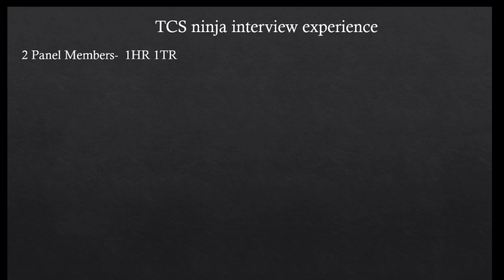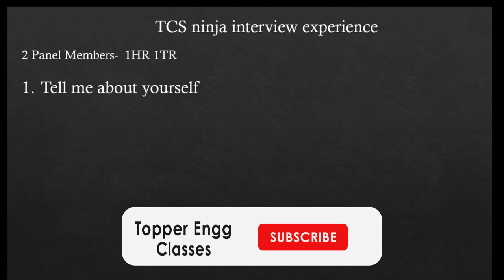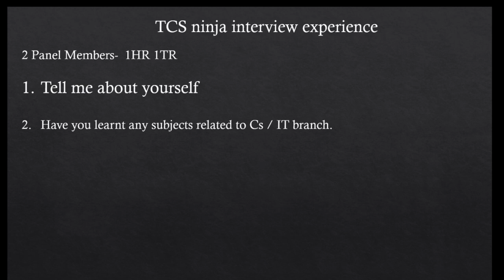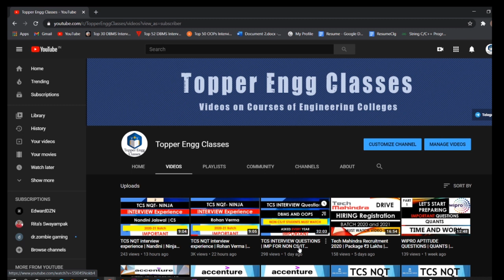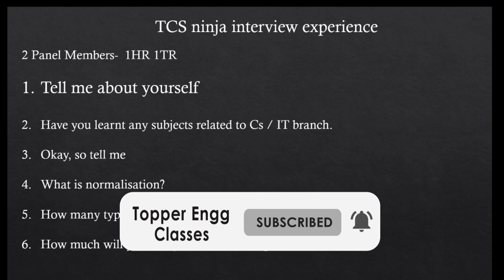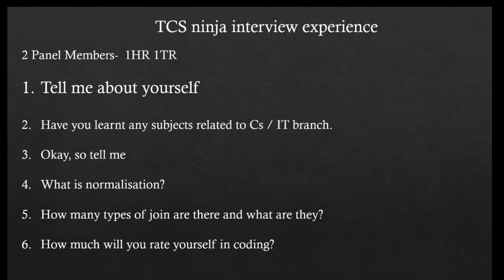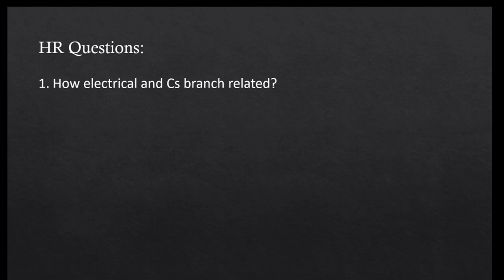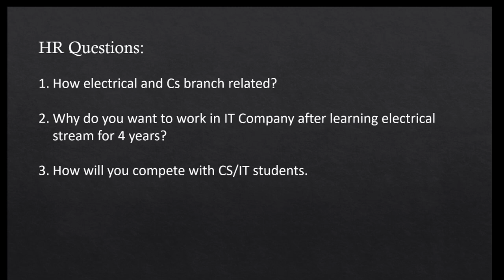TCS NQT interview experience | Ayaan- ELECTRICAL | Ninja Profile | NQT 2020 interview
Please join our Telegram channel for asking doubts, discussions, quick replies & updates